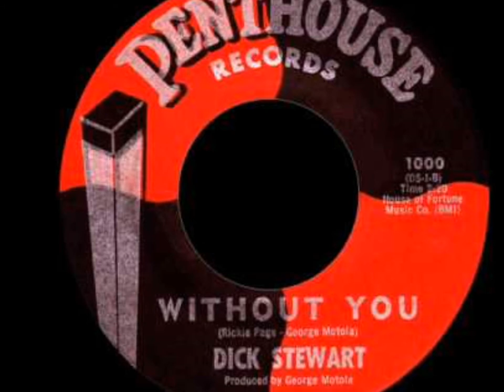Dick Stewart - Without You